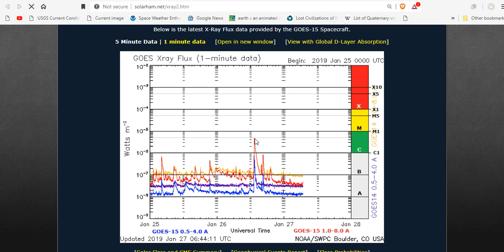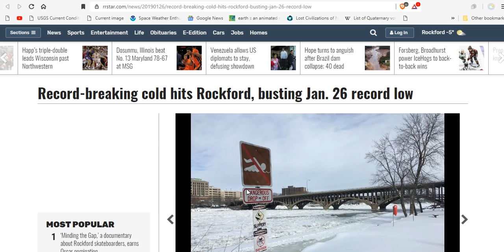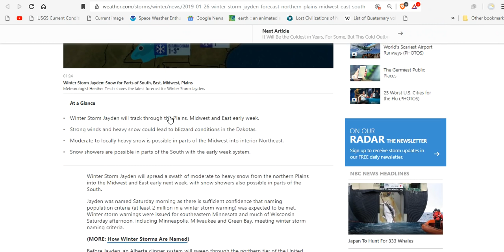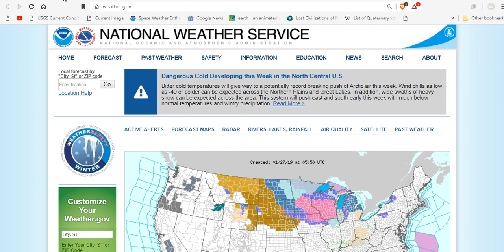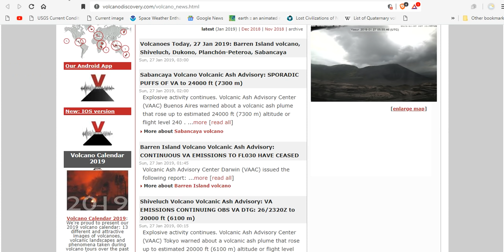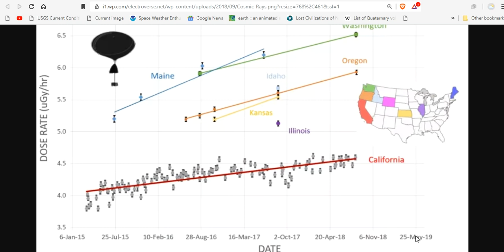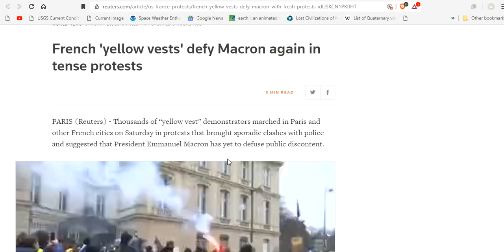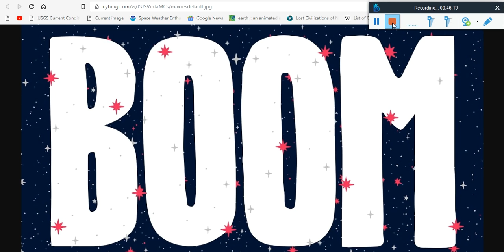GSM Update 1/27/19 - C5 Solar Flare - Record Cold Downplayed By MSM - Climate Change Global Unrest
Winter Storm Jayden Will Spread Snow From Northern Plains Into Midwest, East and South; Blizzard Conditions Possible in Northern Plains
It Will Be the Coldest in Years, For Some, But This Cold Outbreak Likely Won't Break All-Time Temperature Records
Record-breaking cold hits Rockford, busting Jan. 26 record low
Madison sets new record low, a winter storm and more dangerous cold on the horizon
Chicago forecast: Weekend deep freeze, snowstorms, then days of 'life-threatening cold'
Charlotte could see snow next week, NWS forecasters say. Here’s when and how much
1,500 CO2-Spewing Private Jets Descend on Davos To Discuss Climate Change

Bitcoin: 17NV3vtcQhRnsRnjckCcYkKVEUcnirKQ62